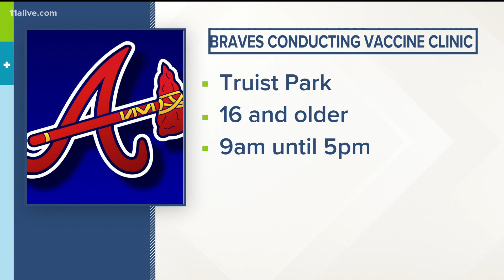Going to the Braves game tonight? You can get a COVID vaccine